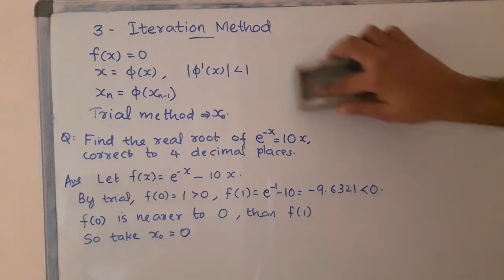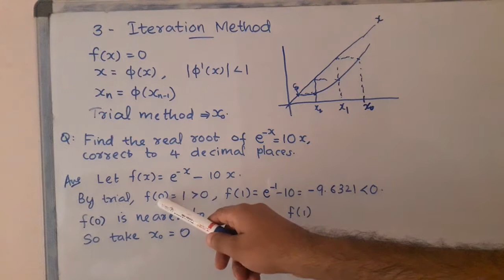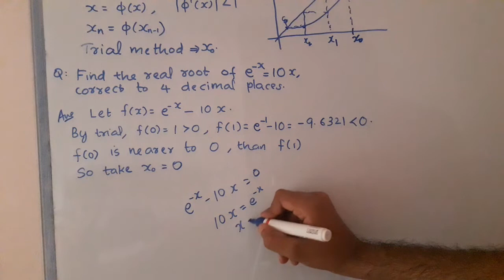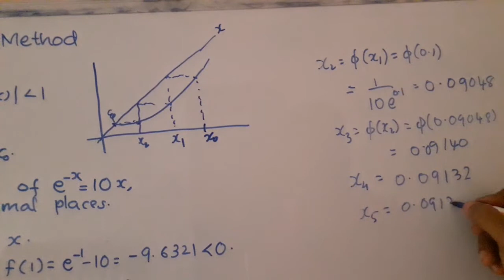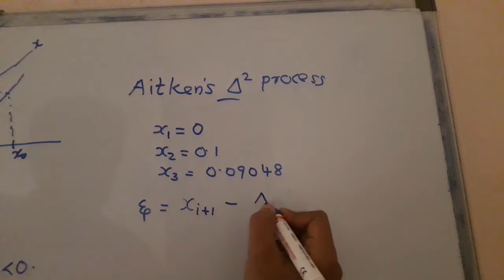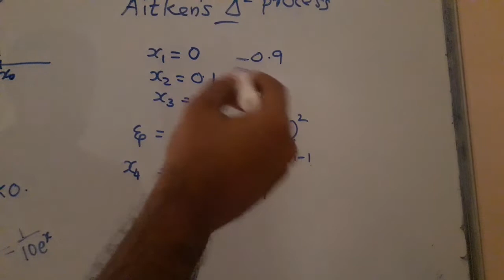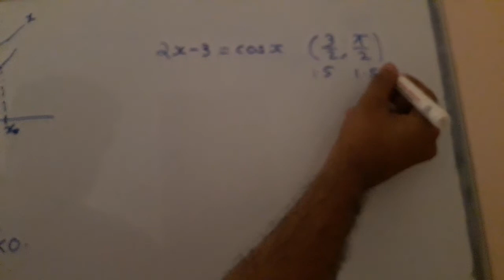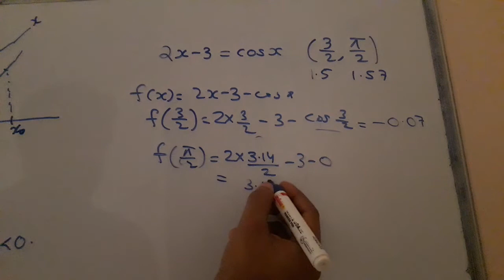Numerical Methods.Iteration Method. Numerical Analysis.For 1st sem BSc Phy and Che.6th sem BSc Maths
Numerical Methods.Iteration Method. Numerical Analysis.For 1st semester BSc Physics and BSc Chemistry .6th sem BSc Mathematics